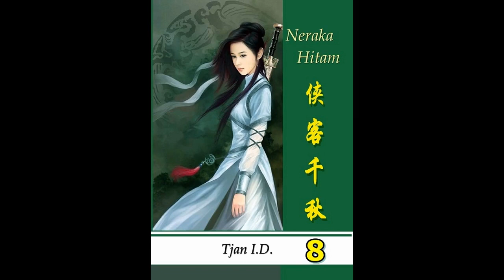Seri Cerita Silat Neraka Hitam Jilid 8